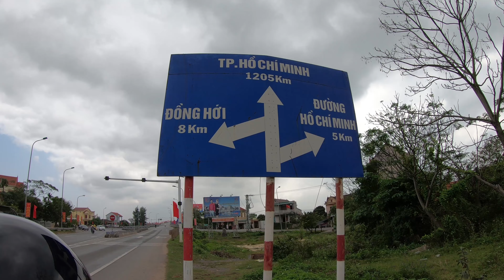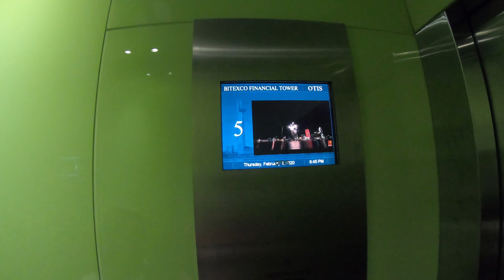DOJECHALIŚMY DO SAJGONU, HO CHI MINH - 2800 KM ❗ PIWO NA 52 PIĘTRZE - MOTOCYKLEM PRZEZ WIETNAM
Ostatnie kilometry na naszym Motocyklu w Wietnamie ! Dojeżdżamy do Sajgonu czyli Ho Chi Minh. Zwiedzamy miasto i spotykamy się z Pauliną i Piotrkiem których poznaliśmy kilka dni wcześniej.